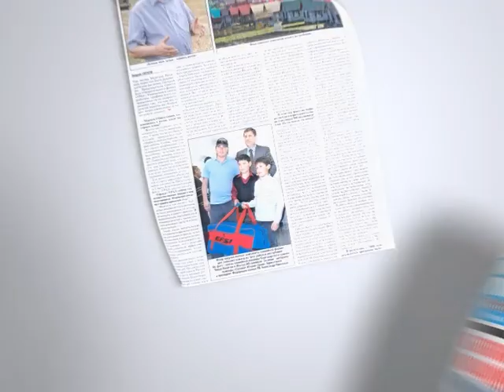Читайте в Комсомолке 16 января